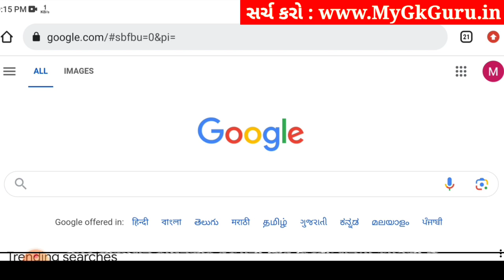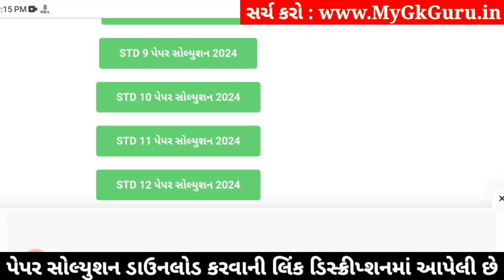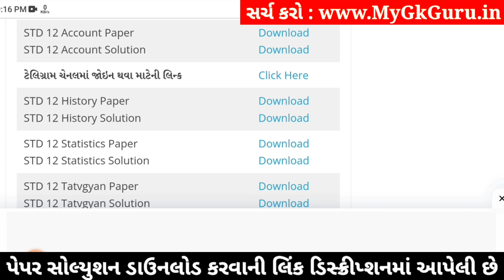std 12 account paper solution 2024 100 marks, std 12 account second exam paper 2024, std 11 account